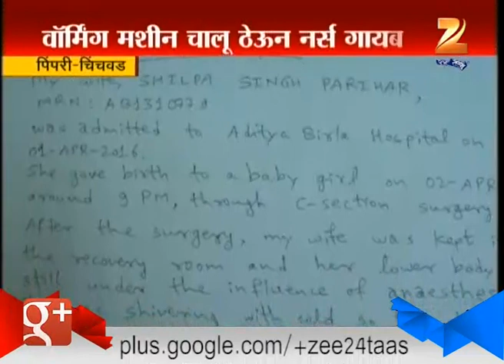Pimpri A Big Mistake By Nurse Of Aditya Birla Hospital